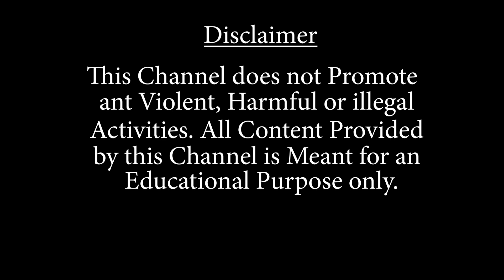মুমূর্ষু এক রোগীকে র*ক্ত দিয়ে প্রাণ বাঁচালেন পুলিশ আধিকারিক